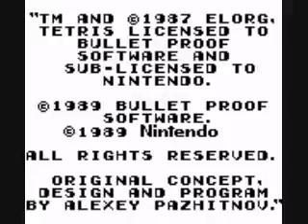TOP FIVE GAMEBOY GAMES GB